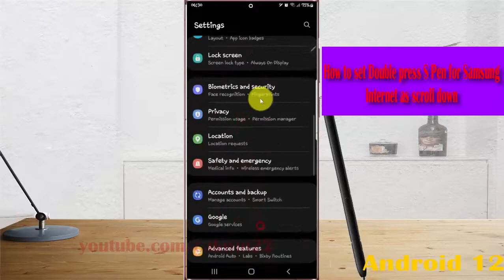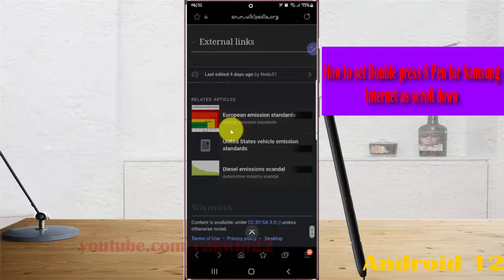Samsung Galaxy S22 Ultra : How to set Double press S Pen for Samsung Internet as scroll down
In this video, you will find the steps on How to set Double press S Pen for Samsung Internet as scroll down in Samsung Galaxy S22/S22+/S22 Ultra.  This video uses Samsung Galaxy S22 Ultra SM-S908E/DS International version runs with Android 12